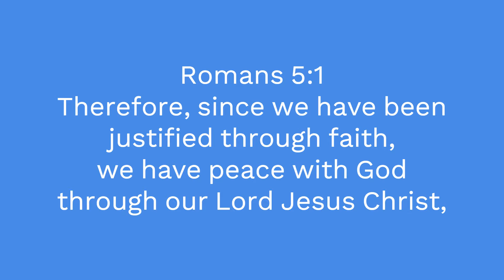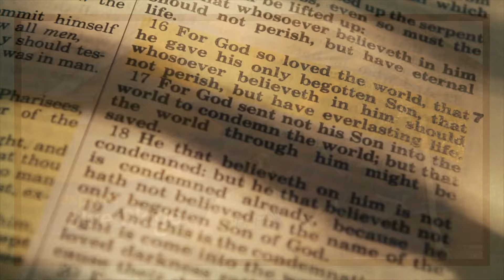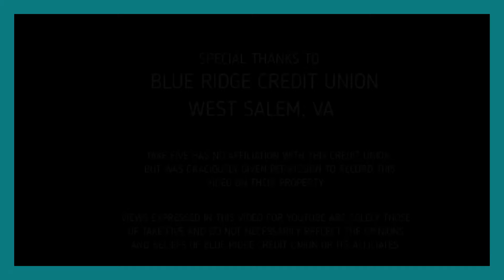Rise Above The Storm!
Discover the power of faith and freedom in Christ in this uplifting video. Soar and rise above the storm with Jesus and find inspiration in your journey of faith.